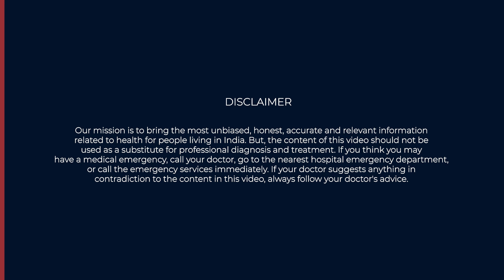Diabetes & Kidney: Know The Connection THIP Media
Did you know that diabetes can have a serious impact on your kidneys? Diabetic nephropathy is a condition that affects many people with diabetes, often leading to complications in kidney function if left unmanaged. In this video, Dr. Gupta dives deep into the causes, symptoms, and stages of diabetic nephropathy, along with practical tips for early detection, prevention, and effective management.

Got any health query? Ask them on RAKSHA, India's first multilingual health information and fact check chatbot on WhatsApp. Just send us a "Hi" at  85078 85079

Timestamps:
00:41- What is diabetic nephropathy, and how does it affect the kidneys of people with diabetes?
02:47- Initial signs of kidney damage?
03:56– Role of high blood pressure and cholesterol
05:00– Treatment options
06:49– Any other health risks
07:51-  Recommended guidelines for monitoring
09:05- Recent Developments in the management
09:51- Role of health literacy
12:22 - Do's and Don't

About: THIP Media, the media arm of The Healthy Indian Project, is a verified health information platform and an official signatory of International Fact Checking Network (IFCN). As a fact checking partner of Meta, our mission is to bring the most unbiased, honest, accurate, and relevant information related to health for people of India. The content is based on medical evidence and is created in consultation with top health experts and doctors.